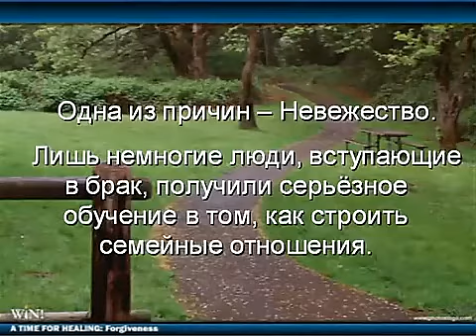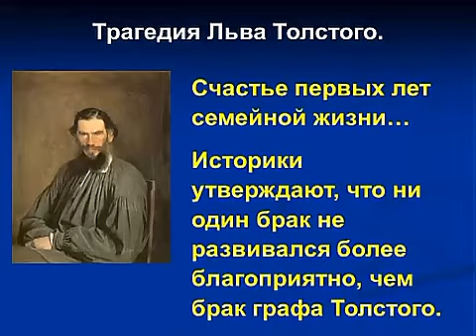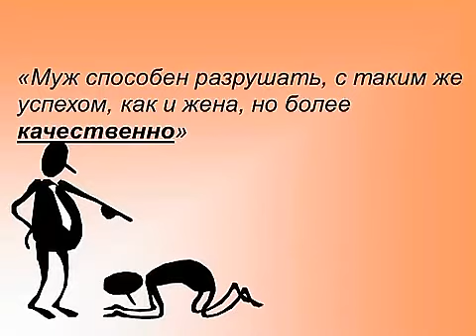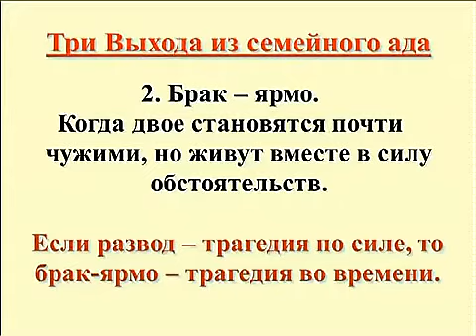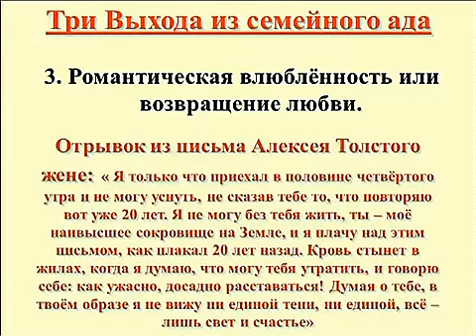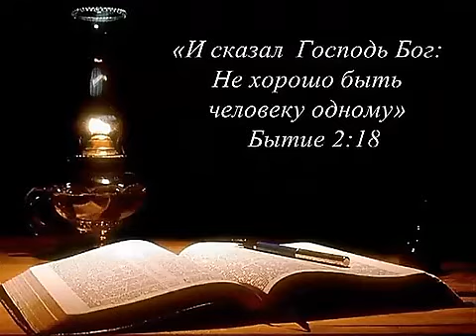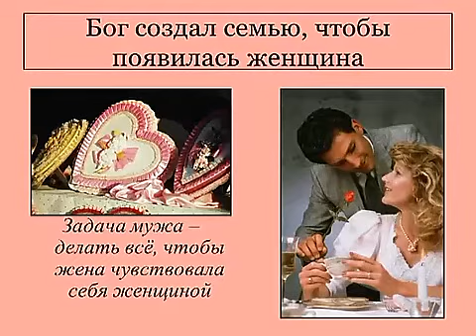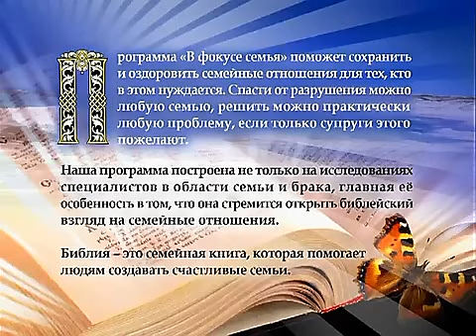Богданов Анатолий В фокусе семья Семья что это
Семинар о семейных взаимоотношениях. Проводит пастор церкви адвентистов седьмого дня Богданов Анатолий Михайлович.